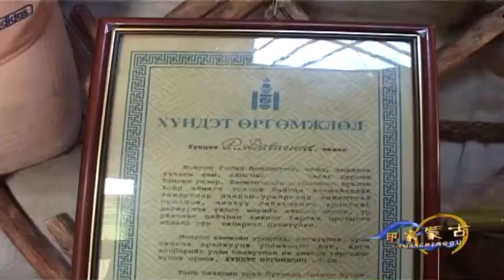带您领略 异域风情 纪录片《呼麦传承人》